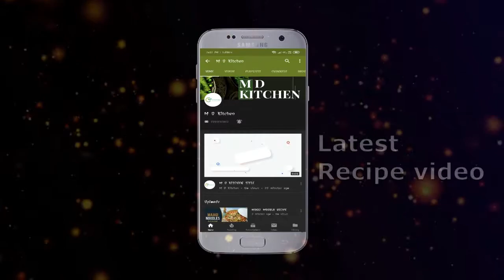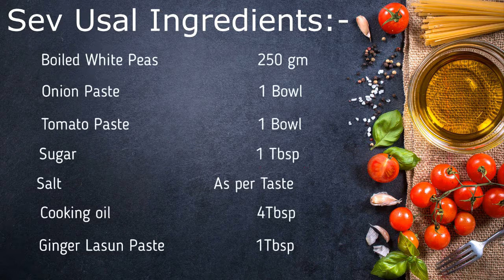Sev Usal tasty and easy to eat made by M D Kitchen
watch the video and like the video and share the video .
नमस्कार दोस्तों, आपका बहुत बहुत स्वागत है हमारे चैनल "M D Kitchen'
नमस्कार  Myself Manisha Dalal  I am From India ( Gujarat).
welcome to my kitchen M D Kitchen. In my kitchen you will learn  how to  cook taste Foods at home.
 Cooking is my passion and dream now a days i was complete my dream and i am enjoying my life  it..
I have started this channel to show you all different Dishes. and you can find variety of recipes on my you tube channel ( M D Kitchen) .i was started with healthy & restaurant type recipes .And watch new recipe videos which is uploaded by me Cooking tips, ideas and much more. $$$$
THANK YOU for supporting in my dream our passion .$$$$!